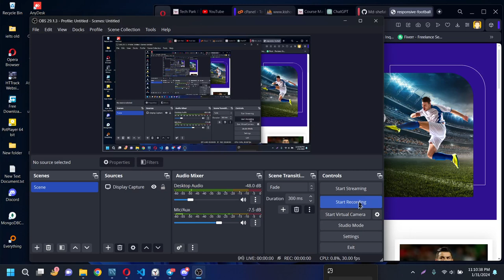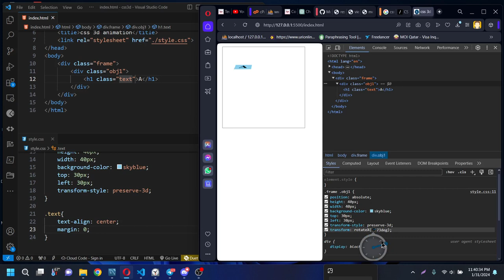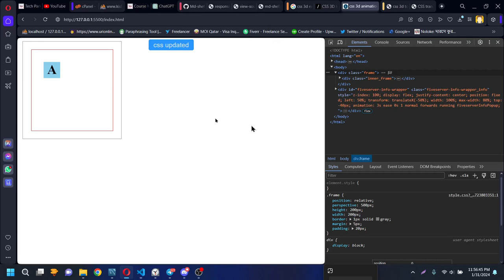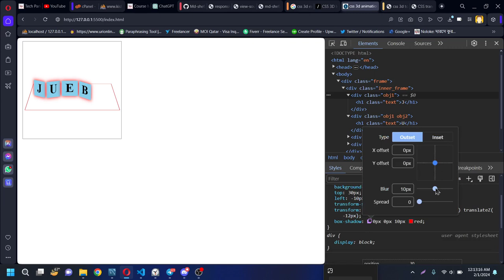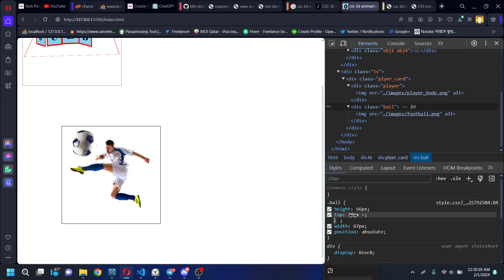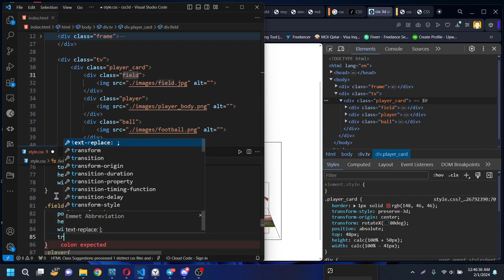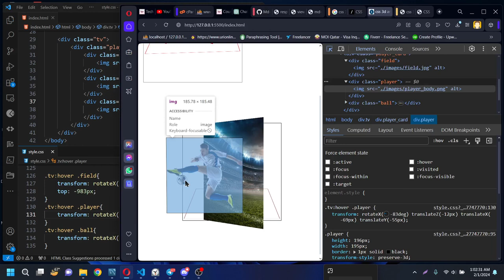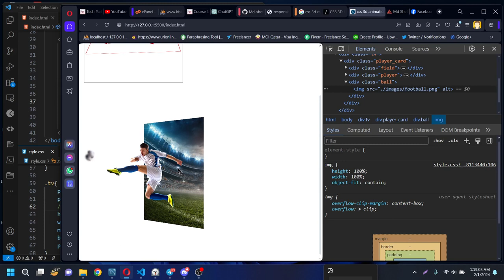How to make 3D Animation using CSS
HungryCoder. CSS-3D-Animation